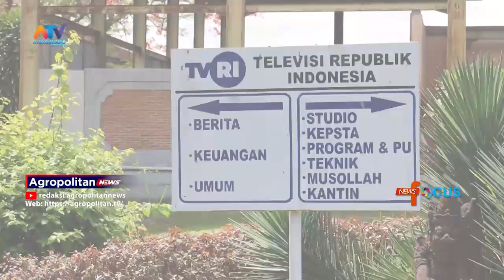STUDI TIRU ATV DISKOMINFO KE PERTELEVISIAN BALI | ATV MALANG RAYA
UNTUK MENINGKATKAN KUALITAS PROGRAM DAN LAYANAN INFORMASI, DINAS KOMUNIKASI DAN INFORMATIKA KOTA BATU BERSAMA AGROPOLITAN TELEVISI MELAKUKAN KUNJUNGAN STUDI TIRU KE BEBERAPA TELEVISI YANG ADA DI BALI. DUA TELEVISI YANG DIKUNJUNGI YAKNI TVRI BALI DAN BALI TV. SEPERTI APA KESERUANNYA, BERIKUT TERANGKUM DALAM NEWS FOCUS.